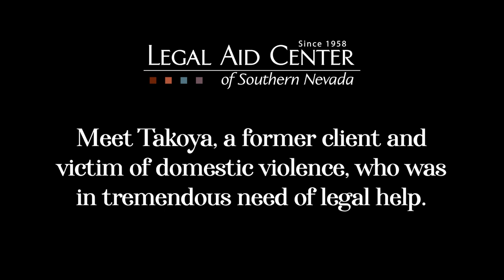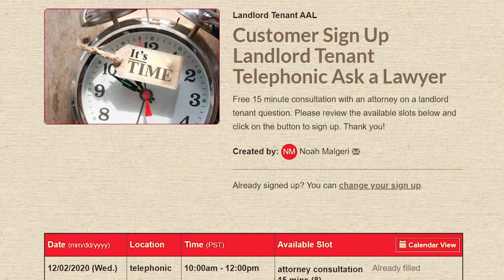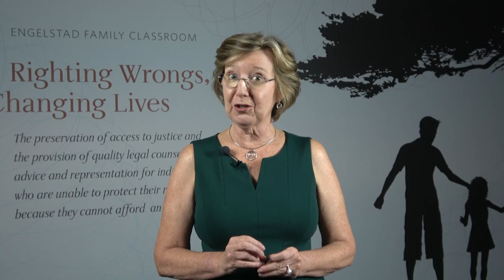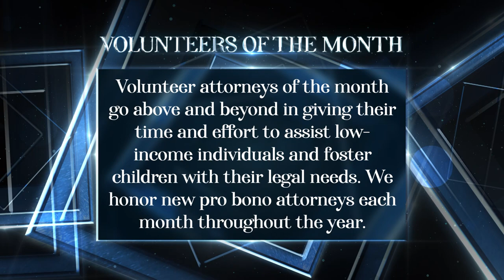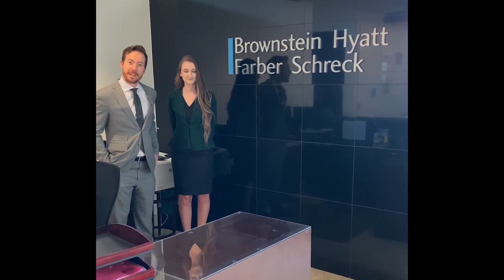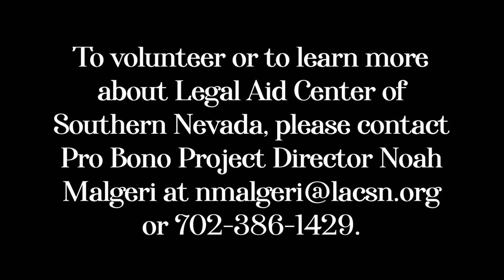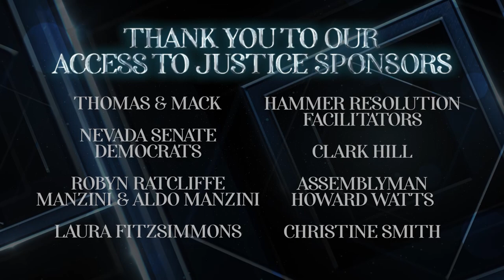20th Annual Pro Bono Awards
Join us for one of the legal community's most anticipated events honoring the extraordinary efforts of our pro bono attorneys. Thanks to their generous donations of time and expertise, we are able to protect thousands of our most vulnerable residents.

Your continued support makes it possible for Legal Aid Center to provide equal access to justice for all.

Edward M. Bernstein & Associates
Bank of Nevada
William S. Boyd School of Law
Nevada Legal News
AT&T
Bailey Kennedy, LLP
The Cosmopolitan of Las Vegas
Judge Bill Henderson - Family Court
Nevada Assembly Democratic Caucus
Nevada State Bank
Lewis Roca Rothgerber Christie
Hutchison & Steffen
Garman Turner Gordon
Mutual of America
Kemp Jones
Nevada Gold Mines, Operated by Barrick
Southwest Gas Corporation
Anthem Injury Lawyers
Boyd Gaming Corporation
R&R Partners Foundation

Springel & Fink, LLP
Kainen Law Group
Armstrong Teasdale
Advanced Resolution Management
Hartwell Thalacker
Charles Schwab & Co., Inc.
Thomas & Mack
Laura FitzSimmons
Robyn Ratcliffe Manzini & Aldo Manzini
Hammer Resolution Facilitators
Clark Hill
Goldsmith Guymon, PC
Assemblyman Howard Watts
Nevada Senate Democrats
Fox Rothschild
The Howard Hughes Corporation
Christine Smith
Southern Nevada Senior Law Program
Spencer Fane
Brownstein Hyatt Farber Schreck
Gallian Welker & Beckstrom
Willick Law Group
State Bar of Nevada